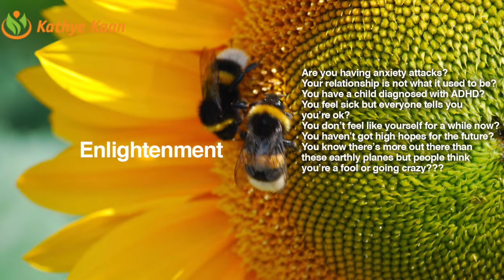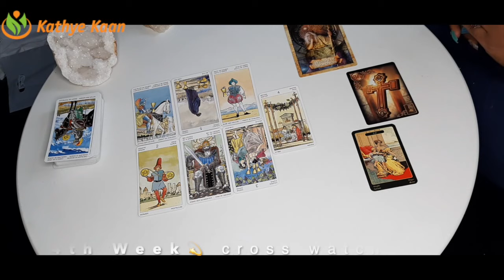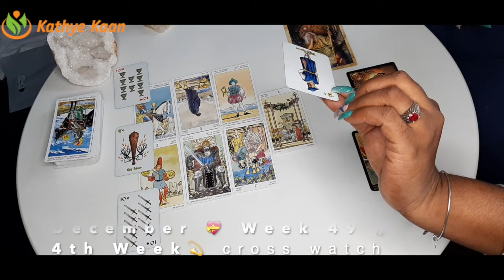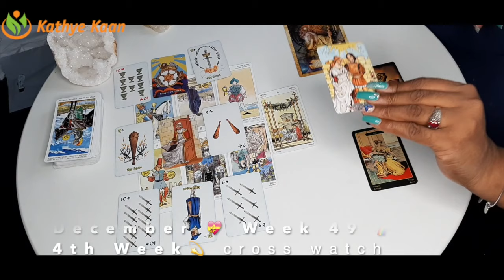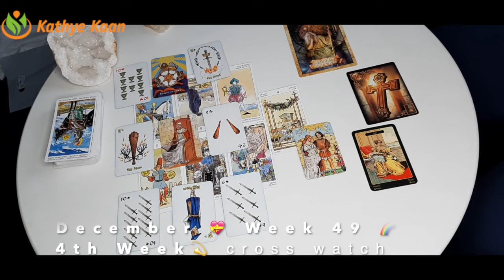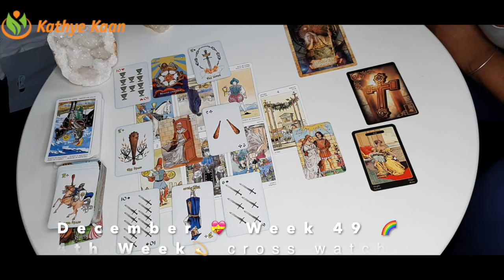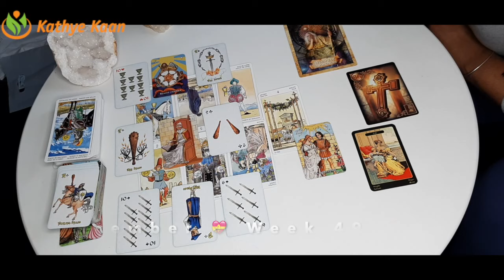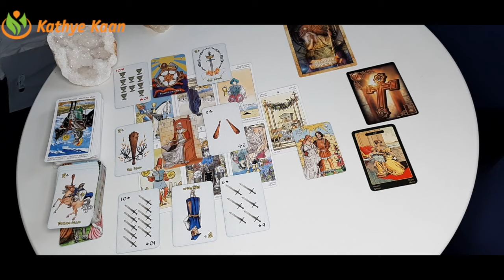VIRGO Weekly Tarot Intuitive Horoscope Reading 🙏WEEK 49 November 30-06 December 💫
Card of the week is Temperance!

Kathye